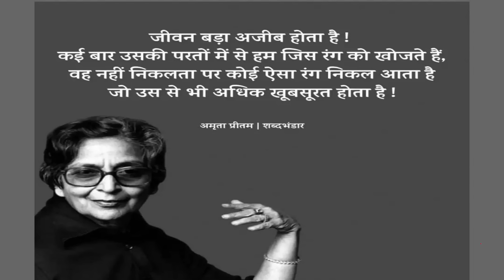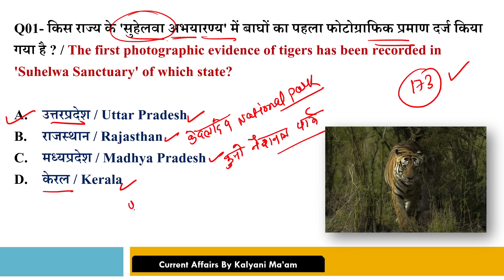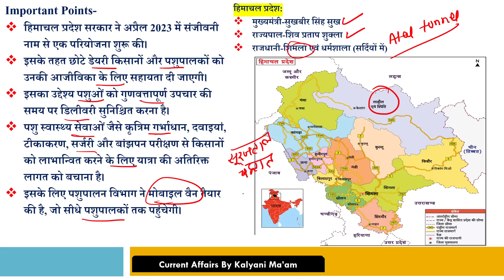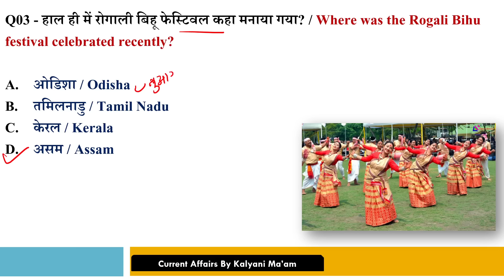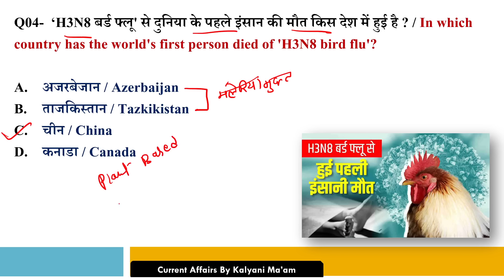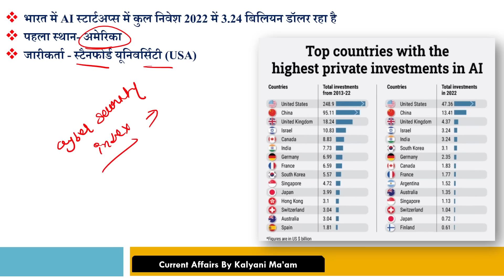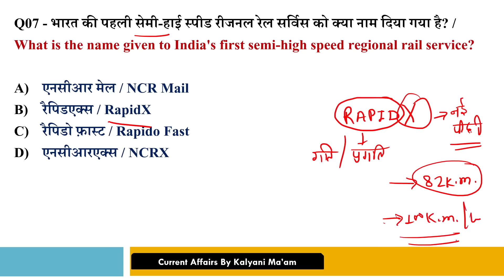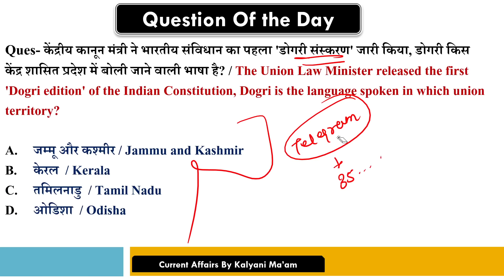Daily Current Affairs| 15 April Current Affairs 2023| Kalyani Mam | SSC,NDA,NTPC,Railway,All Exam